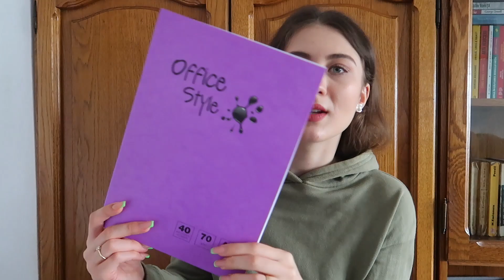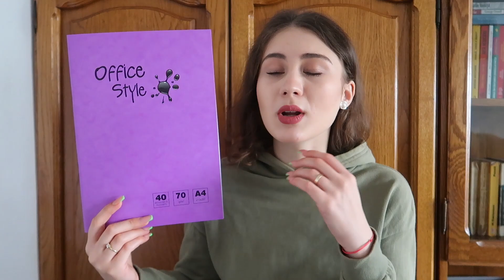HAUL JUMBO🤓 Câte lucruri am luat cu 100 lei